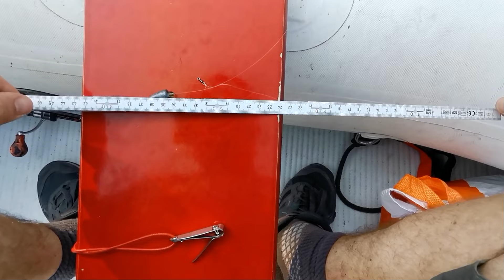Barsch angeln mit dem Carolina Rig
In diesem Video nehme ich dich mit zum Barsch angeln mit dem Carolinarig vom verankerten und treibenden Boot auf Barsch am grossen Fluss, der Aare in der Schweiz. Schön grundnah geangelt, da wo die Barsche bevorzugt im Fluss in der Strömung draussen stehen. Das Crig mit dem 7cm Action Finesse in dunkelbraun mit einem 10g Bulletblei bringt knackig gut geführt gute Egli an den Haken. Mit einem 40cm langen Vorfach am Carolinarig, manchmal ist aber ein 80cm langes Vorfach besser, wenn sie vorsichtig beissen

(Nur innerhalb der Schweiz lieferbar)

Gruss und Petri wünscht dir Ivan Valetny